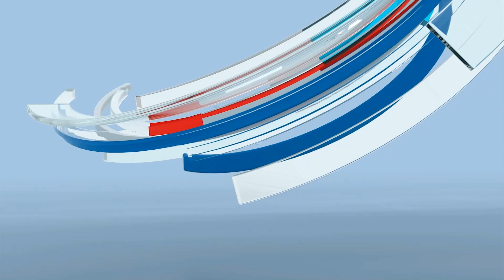Vitalik Buterin expresses his support for Virgil Griffith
Presentation: Ilias Kourlianski
Text: Ilias Kourlianski